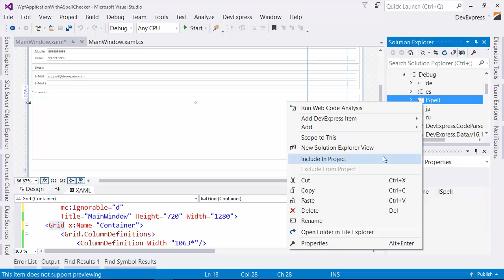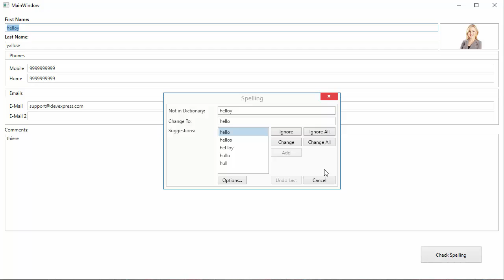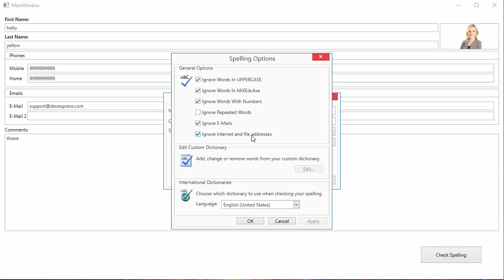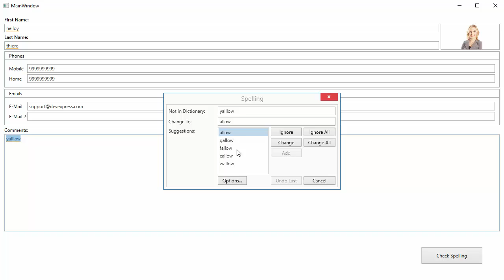WPF Spell Checker - Getting Started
This video introduces the DevExpress WPF SpellChecker control that enables you to integrate Microsoft Office inspired spell checking into your business software.